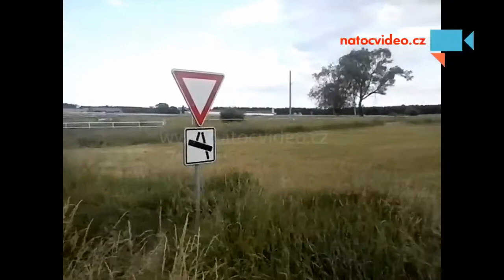Značka v poli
Taková dálka - Autor: Jakub Novotný